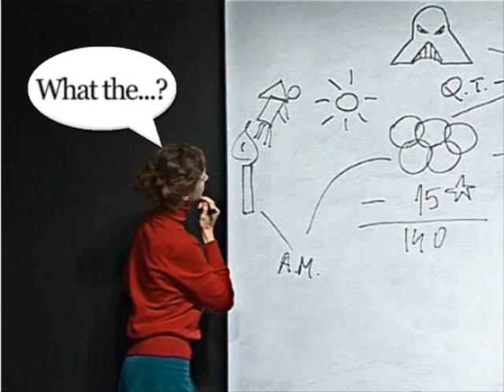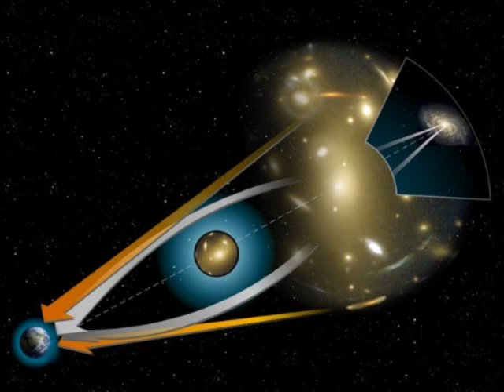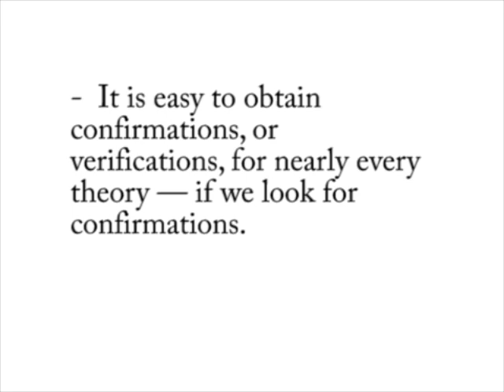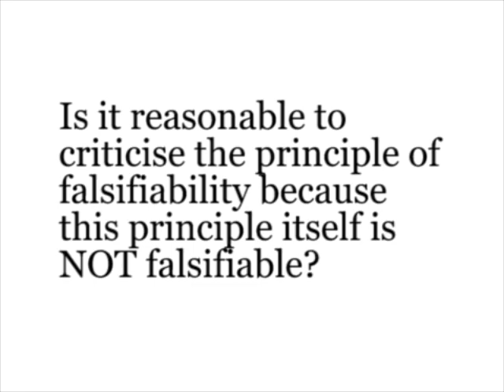Falsifiability. A self-refuting theory?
Is it reasonable to criticise the principle of falsifiability because this principle itself is NOT falsifiable?
This video explores the response people might have come across if mentioning the principle of falsifiability to a Christian in attempt to criticise his/her theory.

I don't actually believe "common sense" refutes "the idea of a god".
I don't believe there is any compelling evidence that supports the existence of any deity. Refuting specific claims is perhaps productive, not entire "concepts".

Chalk this one up to me being overenthusiastic and don't let it subtract from my main point. Thank you